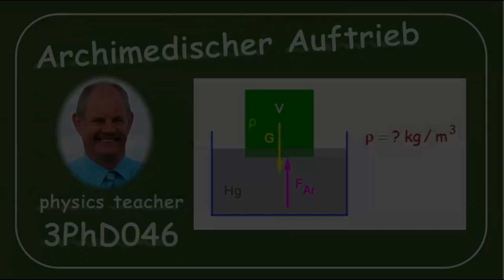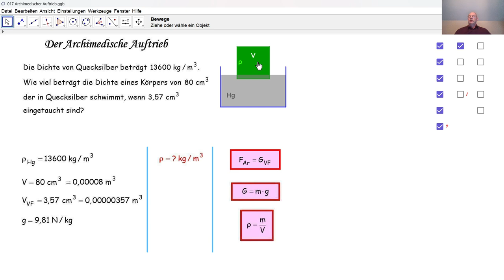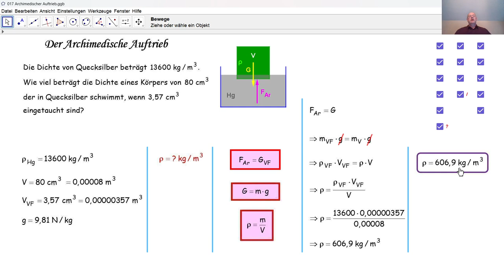Physik 3PhD046 Der Archimedische Auftrieb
Wir berechnen die Dichte eines Materials durch den Archimedischen Auftrieb.